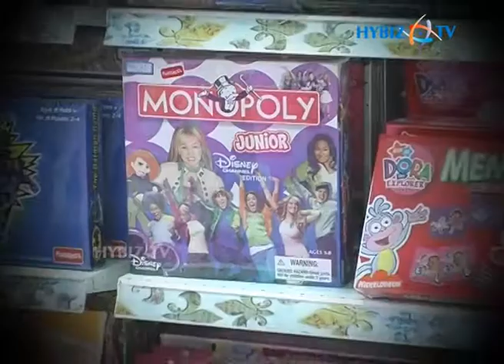Surprise Your Children With Toys